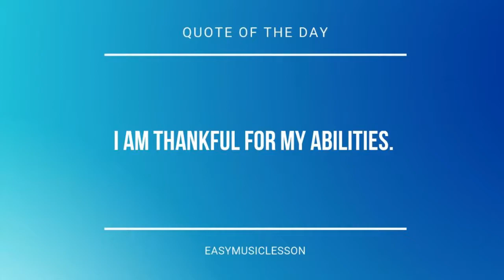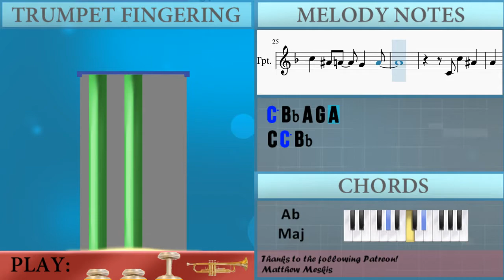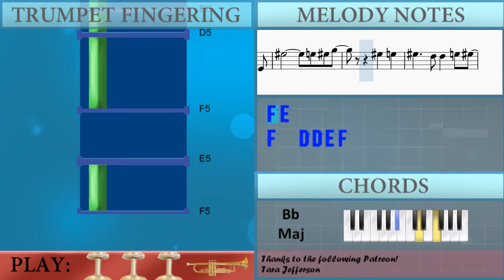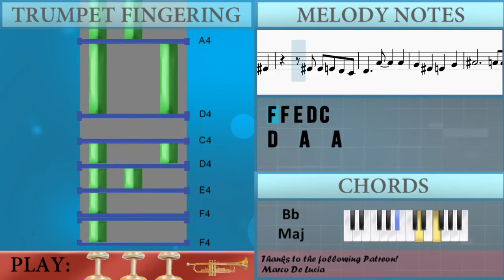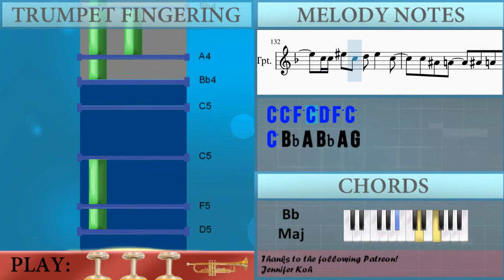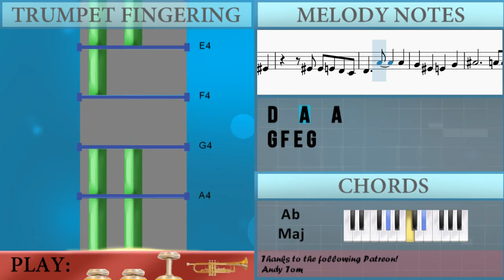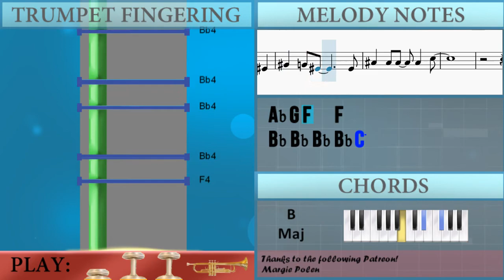How to play Mikakunin Hikousen (Digimon Adventure 2020 Theme) on Trumpet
The easiest way to learn how to play Mikakunin Hikousen (Digimon Adventure 2020 Theme) by Takayoshi Tanimoto on the trumpet. It's a trumpet tutorial for Mikakunin Hikousen (Digimon Adventure 2020 Theme) by Takayoshi Tanimoto.

EasyMusicLesson teaches you to play the your favorite instrument, through easy and simple animation so that you too can learn how to play Mikakunin Hikousen (Digimon Adventure 2020 Theme) by Takayoshi Tanimoto on the trumpet easily. A trumpet tutorial with visual animation graphic.

Chords of Trumpet arrangement:
Eb Maj   Bb Maj   Ab Maj   Bb Maj   Ab Maj   Bb Maj   Ab Maj
Ab Maj   Bb Maj   Bb Maj   Ab Maj   Bb Maj   C Min   F Dom 7
Ab Maj   Bb Maj   B Maj   Db Maj   Db Maj   Db Maj   Eb Maj
Ab Maj   C Min   Bb Maj   Ab Maj   Bb Maj   Bb Maj   Bb Maj
Bb Maj   Eb Maj   Db Maj   C Min   Bb Maj   Ab Maj   Bb Maj
C Min   A Aug   Eb Maj   F Dom 7   Ab Maj   Ab Maj   Bb Maj
Bb Maj   Bb Maj   Bb Maj   Bb Maj   Bb Maj   Bb Maj   Eb Maj
D Dim   G Dom 7   C Min   Bb Maj   Eb Maj   Ab Maj   Bb Maj
Eb Maj   G Dom 7   Ab Maj   Bb Maj   B Dim   C Min   Ab Maj
Bb Maj   Eb Maj   C Min   B Maj   Db Maj   Eb Maj   Eb Maj
Eb Maj   Ab Maj   Bb Maj   C Min   F Dom 7   Ab Maj   Bb Maj
B Maj   Db Maj   Db Maj   Db Maj   Eb Maj   Eb Maj   Eb Maj
Eb Maj   Ab Maj   Ab Maj   Ab Maj   Ab Maj   C Min   Bb Maj
Ab Maj   Bb Maj   Bb Maj   Bb Maj   Eb Maj   Db Maj   C Min
Bb Maj   Ab Maj   Bb Maj   C Min   A Aug   Eb Maj   F Dom 7
Ab Maj   Ab Maj   Bb Maj   Bb Maj   Bb Maj   Bb Maj   Eb Maj
Bb Maj   Eb Maj   C Min   B Maj   Db Maj   Db Maj   Db Maj
C Min   Ab Maj   Eb Maj   Bb Maj   C Min   Ab Maj   B Maj   Db Maj
Db Maj   Ab Maj   Bb Maj   C Min   F Dom 7   Ab Maj   Bb Maj
B Maj   Db Maj   Bb Maj   Bb Maj   Bb Maj   Ab Maj   Bb Maj
G Min   C Min   Ab Maj   G Dom 7   C Min   Eb Maj   A Dim 7
Ab Maj   G Dom 7   B Dim   C Min   Db Maj   Db Maj   Db Maj
Db Maj   Db Maj   Db Maj   Db Maj   Bb Maj   Bb Maj   Bb Maj
Bb Maj   Bb Maj   Bb Maj   Bb Maj   Bb Maj   Eb Maj   D Dim
G Dom 7   C Min   Bb Maj   Eb Maj   Ab Maj   Bb Maj   Eb Maj
G Dom 7   Ab Maj   Bb Maj   B Dim   C Min   Ab Maj   Bb Maj
Eb Maj   C Min   B Maj   Db Maj   Db Maj   Db Maj   Db Maj
Bb Maj   Bb Maj   Ab Maj   Bb Maj   C Min   F Dom 7   Ab Maj
Bb Maj   B Maj   Db Maj   Db Maj   Db Maj

Melody notes of Trumpet:
A4 G4 F4 G4 A4 F4 F4
F4 E4 F4 C5
Bb4 A4 Bb4 A4
F4 C5
Bb4 A4 F4
F4 E4 F4 C4 E4 F4 G4 E5
F5 E5 C5   Ab5
C5 Bb4
C5 F4 F4   D5
C5 Bb4 A4 G4 A4
C5 Bb4
A4 Bb4 C5 F5 F5
D5 E5
F5 E5
F5   D5 E5 F5
F5 E5
F5   C5 C5 G5 F5
D5 D5
D5 E5 F5 D5 D5
E5 E5 F5 D5 E5
F5     E5 F5 G5
A4 G4
D4 E4
F4 G4 A4 F4 F4
F4 F4 C5 C5
F4 F4 A4
G4 A4 Bb4 A4 G4
G4   F4 E4 F4
F4